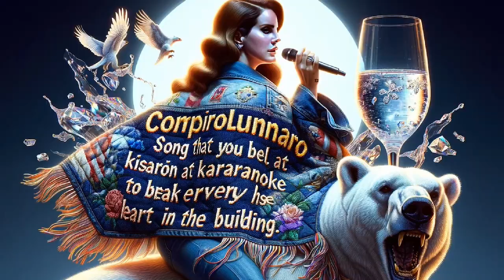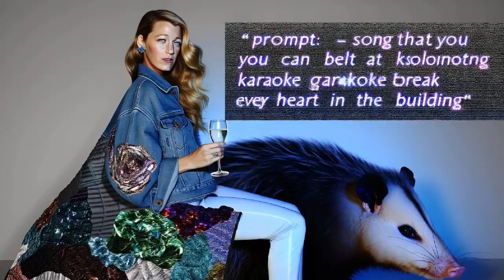Seacrestcheadle - Welcome to the jean jacket quilt cape ponchoverse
Here is an image featuring an escalated depiction of Blake Lively wearing a unique isoluminant denim quilt cape jean jacket poncho with embroidery depicting Jared Leto eating cacio e pepe. The fabric of the poncho has a dynamic, isoluminant quality, with a vast variety of isoluminant chromaticities dithered into the denim, creating a visually striking effect. The scene is infused with artistic and technological elements, blending fashion with a hint of surreal humor. All the text, such as "Chase Bell leads Plams Book Club" and "Are you on table water?" is embroidered into the poncho in tessellated Impact font. A clear liquid fills a nearby wineglass, adding to the surreal humor of the setting. The image emphasizes the escalated presence of Blake Lively in the isoluminant denim quilt cape jean jacket poncho with embroidery depicting Jared Leto eating cacio e pepe.